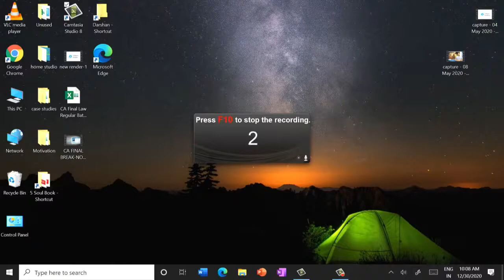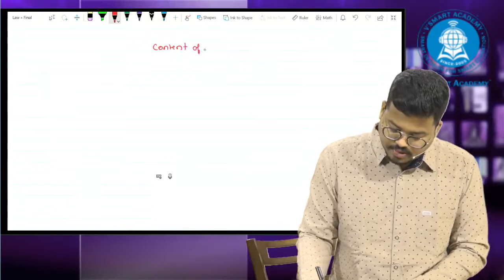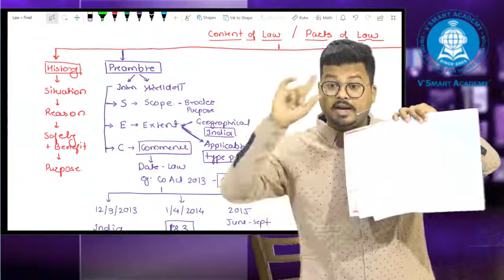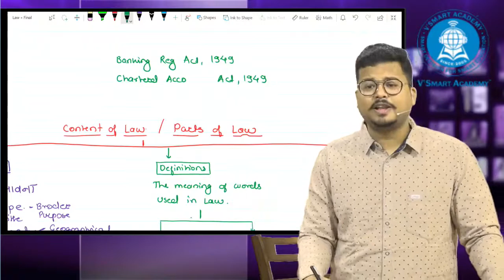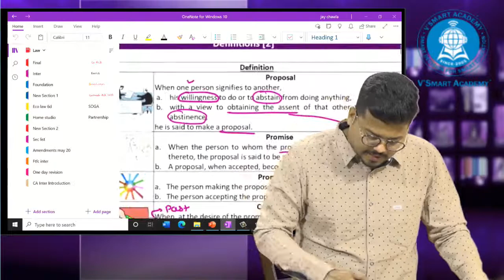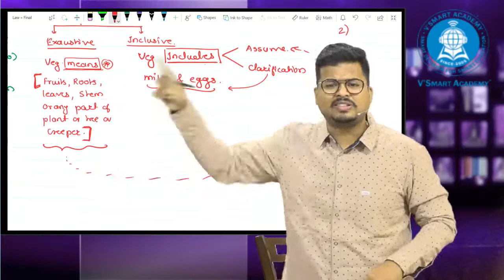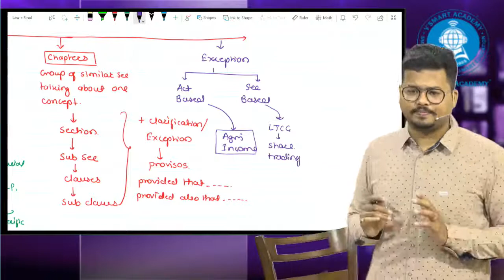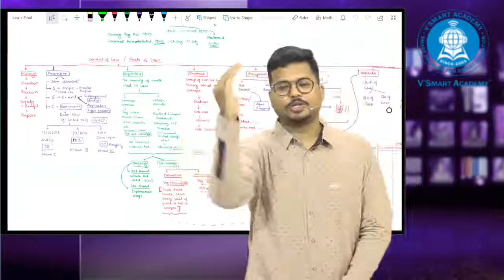CA Inter Law for May 21 & Nov 21 | Part 4 | CA Darshan Khare